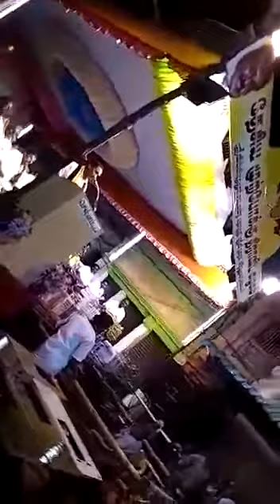Chandra sekar speech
Caption birthday